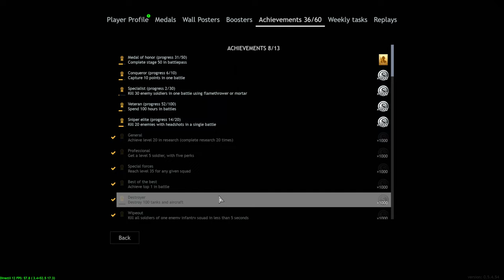Enlisted - FenlarBenDe İle Hoş Savunduk (2K)